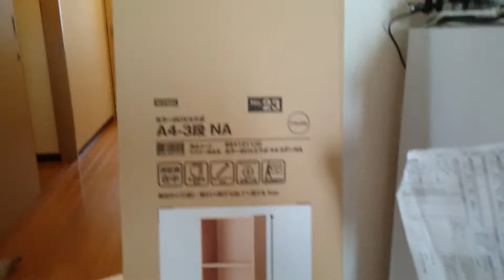【すっきり収納】A4サイズのカラーボックスニトリが鬼便利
プチプチ商品紹介動画。。ニトリで1380円で買ってみました。
書類やファイルが縦で置ける感動。書類が出っ張らなくなるから、部屋が綺麗に見えます。

撮影カメラ：ズルトラ
買った場所：お値段相当ニトリ

■アマゾン情報
アマゾンで山善(YAMAZEN) A4ファイル収納が売ってたけ
￥ 2,990(税込・送料込み)と少し高